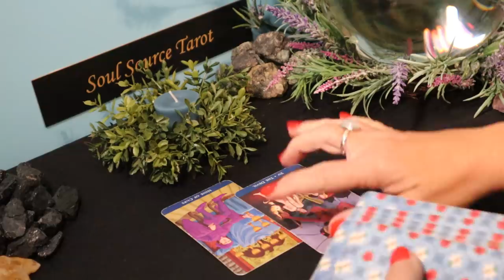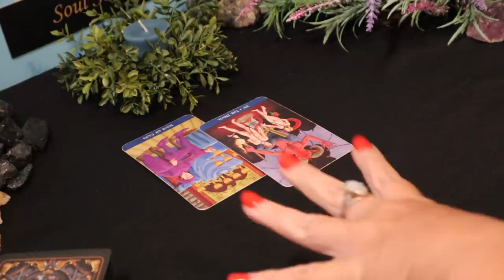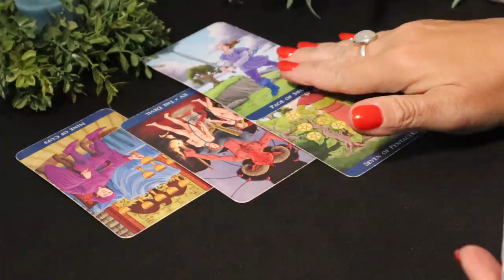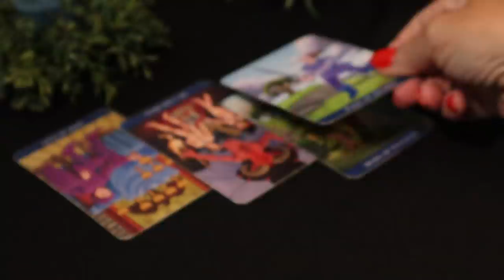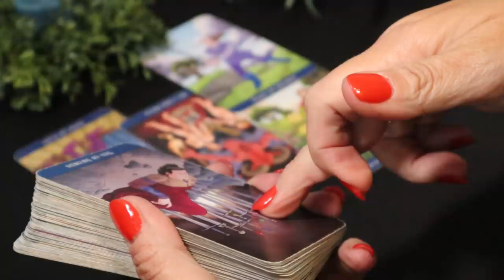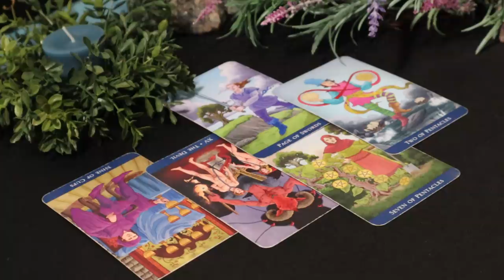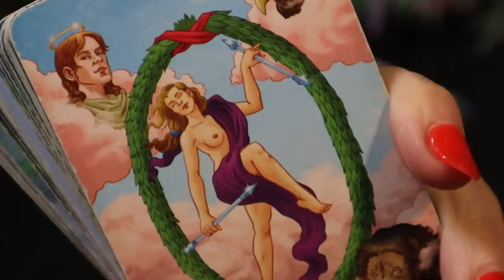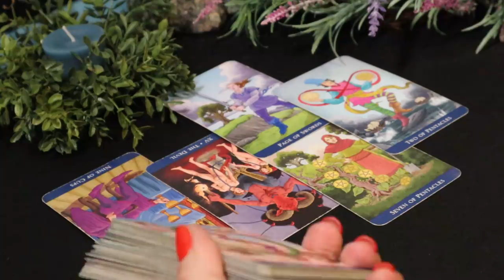The Daily Vibe ~ A Major Realignment ~ Daily Tarot Reading